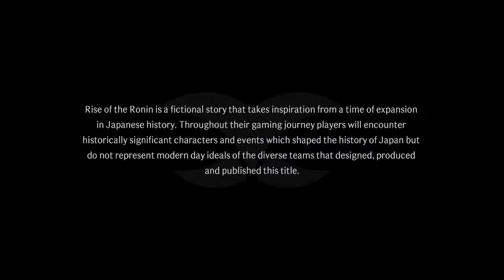Rise of The Ronin ⚔️ Blade Twins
1. Sol_BadGuy - $390
2. Stanley J $200
3. CrazyKat - $95
4. BigBraxtonPlays - $60
5. AK - $55
6. Dino Gabric - $50
7.  Angelsbicep - $20
8. GanDalfLaNoire - $20
9. T_Dub33 - $20
10. Basco - $20
11. Wesley Thompson - $20
12. Redneck Gardenin - $15
13. DexxSk8 - $10
14. Mrs. M aka DaQueenB4U - $5
15. MrSimps727 - $5
16. Dylyco - $2.77
17. j B_YT🅥 - $2.36
18. Hansel F - $2
19. Brigade Leader Haruhi Suzumiya - $2
20. Dominick haarsma - $1.31